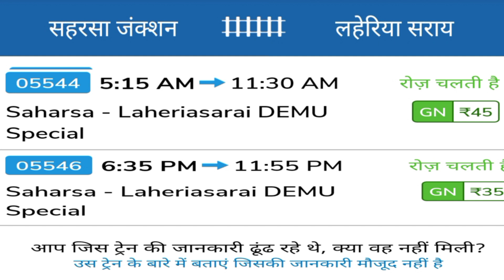सहरसा लोहिया सराय ट्रेन का टाइम टेबल एवं किराया लिस्ट |Saharsa darbhanga train time table